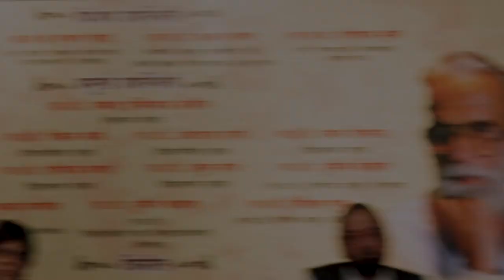Naeem Akhtar Khadmi | Latest Aurangabad Mushaira 22 March 2022 | " अंधेरो को यही तो खल रहा हैं ...